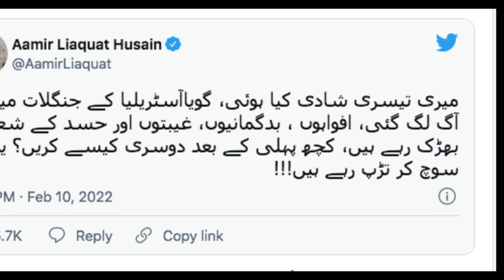Amir Liaquat Going For HoneyMoon | Viral Images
Description:
A leaked video of Dr Aamir Liaquat Hussain with his new bride Syeda Dania Shah has brought storm all over social media.

An early morning video of the couple surfaced online after the renowned televangelist announced his third marriage with 18-year-old Syeda Dania Shah, day after his second wife Syeda Tuba Anwar made an announcement to file ‘khula‘.

In the clip, the newlyweds are seen posing for the camera together, with Liaquat delivering a crooked smile.